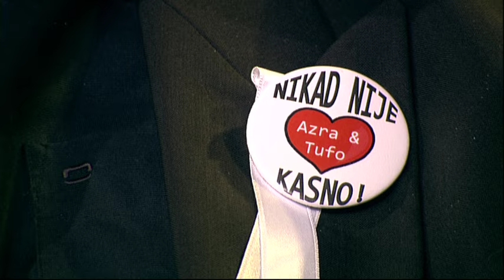Nikad nije kasno - Cela emisija 06 - 06.11.2016.